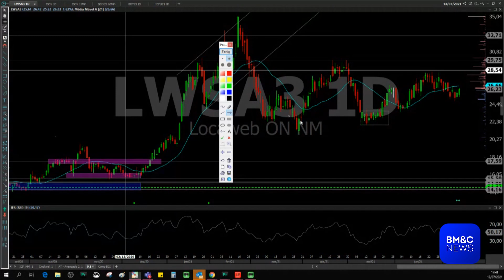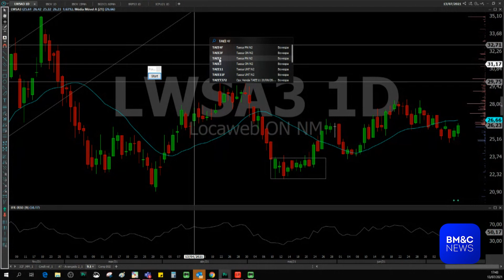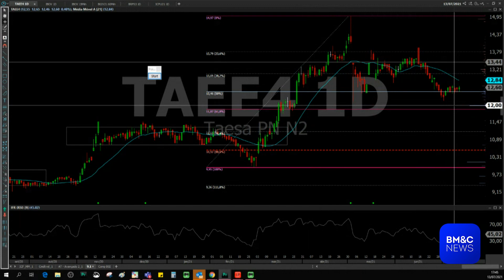Martha Matsumura analisa Locaweb (LWSA3) e Taesa (TAEE4)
Martha Matsumura, analista técnica da XP, analisa Locaweb (LWSA3) e Taesa (TAEE4).